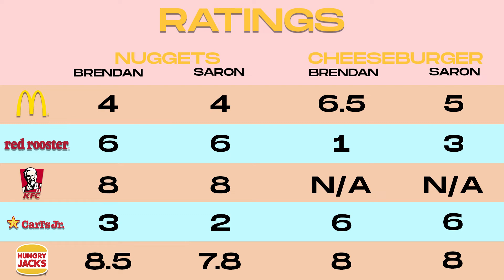GOD, NUGGETS AND OTHER BIG QUESTIONS | SUNDAY SERVICE | KIDS CHURCH | Primary Kids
Kids ask the big theological questions to Brendan and Saron. They answer them while reviewing chicken nuggets and figuring out which ones are the best. KFC? McDonald's? Hungry Jacks? Who has the best nuggets.

Does God have a Beginning? How does God know how I'm feeling? Why did God give us free will? These questions and so many more!

All the questions where asked by kids that attend our Sunday Services in person. You can put your questions in the comments and we'll do our best to answer them in the next one.

| WHAT'S ON IN THIS SERVICE |
0:00 - Intro
1:08 - Super Soaker Promo
1:48 - How much?
6:55 - Maccas + Q1
13:50 - Red Rooster + Q2
18:50 - KFC + Q3/4
25:19 - Carls Jnr + Q5
32:06 - Hungry Jacks + Q6
42:32 - Things coming up!